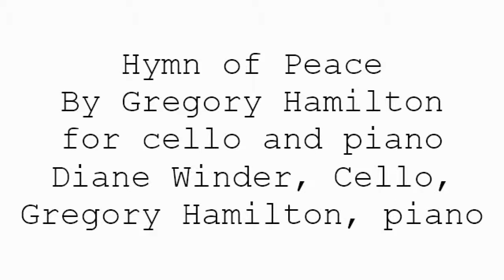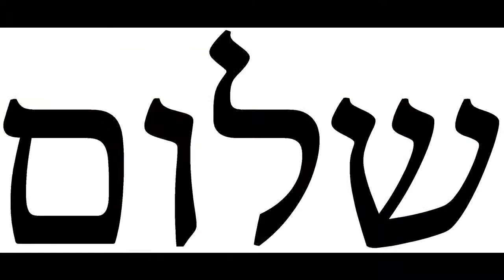Hymn of Peace, for cello and piano, by Gregory Hamilton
Hymn of Peace, for cello and piano, by Gregory Hamilton From the CD: Illuminations, Chamber Music by Gregory Hamilton, Rosa Mystica recordings, avaliable on Amazon.com
Cello: Dr. Diane Winder